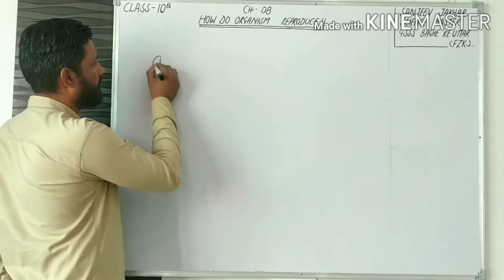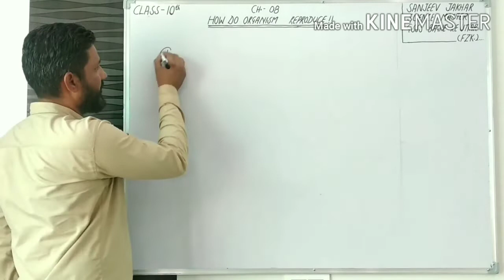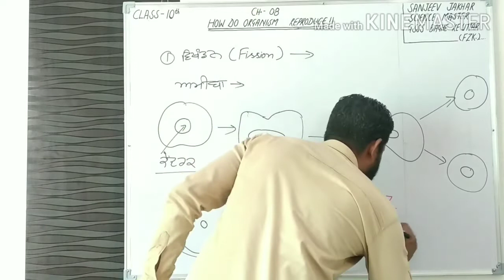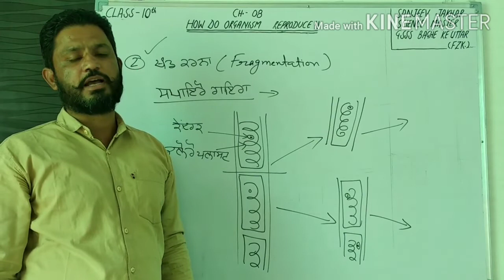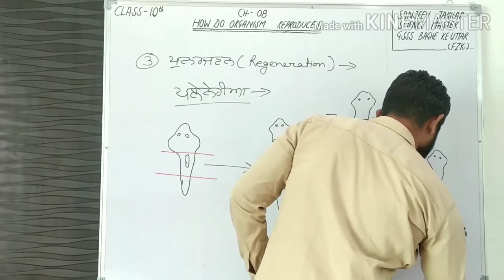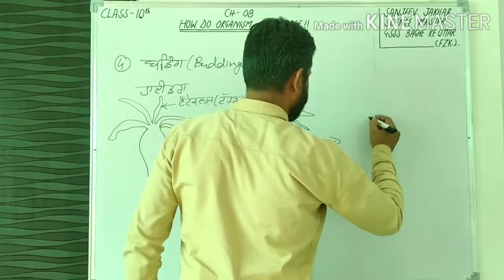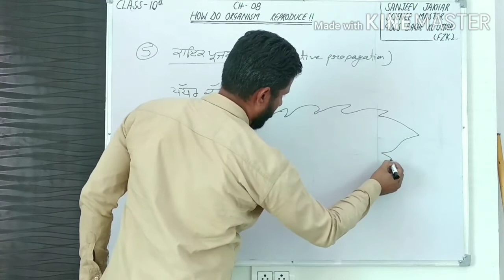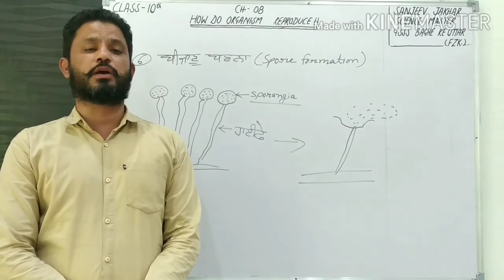Sci Bio C10 Ch 8 How Do Organism Reproduce